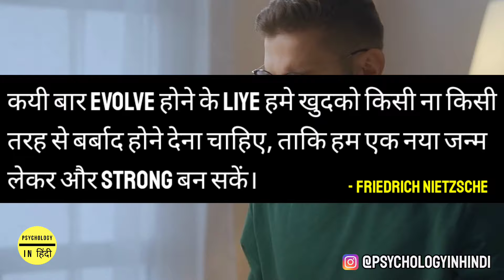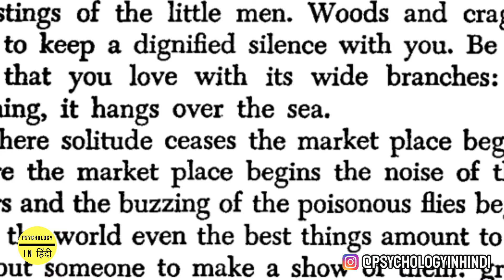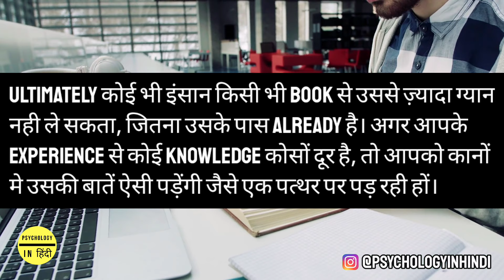Friedrich Nietzsche के 8 Life Lessons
Friedrich Nietzsche was a German Philosopher and he is considered to be one of the most daring and influential thinkers of all time. Which is why he influenced many philosophers and psychologists. Nietzsche wrote extensively about religion, culture, science, art, tragedy and human suffering. This is the reason why he is seen as a precursor to existentialism i.e a philosophy that deals with problems related to human existence. So, in this video, we will talk about 8 big life lessons from Friedrich Nietzsche's work.